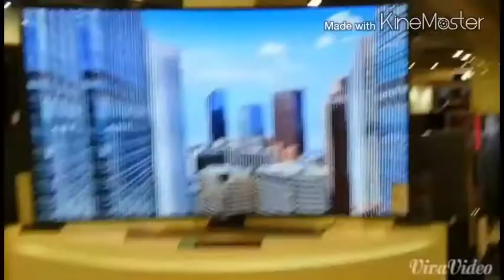Day In London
Comedy funny gaming news is my channel.